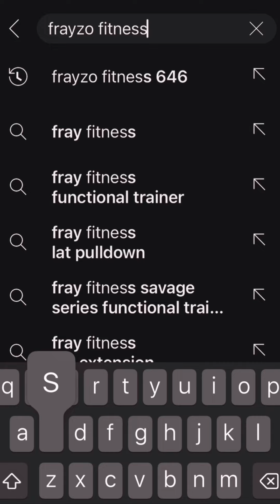3 BREAKFAST Foods to AVOID to LOSE WEIGHT (These are KILLING Your Gains!)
Are you trying to cut back on your fat and lose weight? If so, you might want to take a closer look at your diet. There are some common breakfast foods that we eat every day that can actually cause us to gain weight. In this video, we'll look at why eggs, whole milk, and sugary cereals are not the best choice for a fat loss diet.

Eggs are a great source of protein but they also contain a lot of fat and cholesterol. Whole eggs contain approximately 5 grams of fat and a single egg will also contain about 213 mg of cholesterol. If you are trying to lose weight it might be best to opt for egg whites, or just one or two whole eggs a day.

Whole milk is another type of food that should be avoided on a fat loss diet. Whole milk contains 8 grams of fat per cup and 5% of the energy comes from saturated fat. For a fat loss diet, lower fat or skimmed milk is the better option as it has fewer calories, fewer fat grams, and less saturated fat.

Finally, sugary cereals should also be avoided if you're trying to lose weight. Many popular cereal brands contain high levels of sugar and processed carbs, which can cause blood sugar spikes and can lead to weight gain. Some healthier options include oats, quinoa flakes, wheat bran, or even a low sugar muesli.

So, it’s important to remember that while eggs, whole milk, and sugary cereals are convenient breakfast options, they are not always the healthiest choice for a fat loss diet. To maximize your weight loss goals it's best to reduce your fat intake and opt for foods that are high in protein and low in carbs.

When you are in a caloric deficit/fat loss diet, it is extremely important that you watch the foods you obtain, especially for breakfast! Choosing healthy foods for breakfast, allows you to create a healthy, yet nutritious lifestyle for your daily needs. Here are a few foods to stay away from along with some healthier breakfast alternatives for you to choose from:

❌ Whole Milk ➡️ Almond/Oat Milk✅
❌ Eggs ➡️ Egg Whites✅
❌ Sugary Cereals ➡️ Oatmeal or Multi-Grain Cereal✅

*TIP* It’s okay to eat the egg yolk, just be mindful of the healthy fats & extra calories included. Also, EAT a high-nutrient breakfast EVERYDAY…

Follow For More Training Tips & Exercise Information!✅